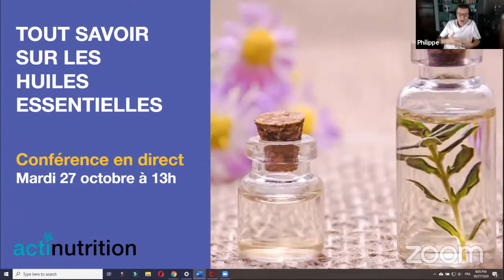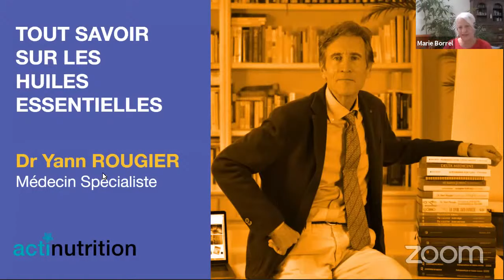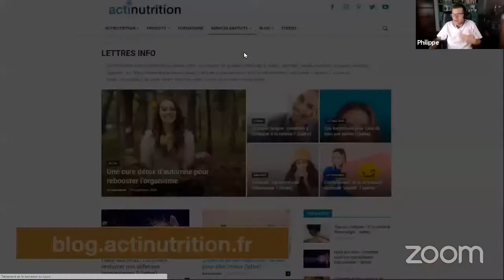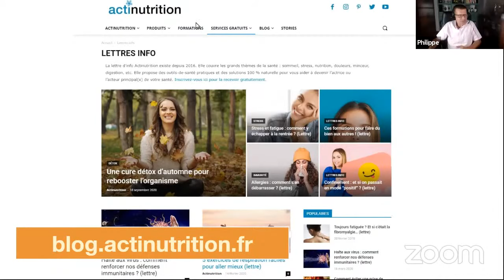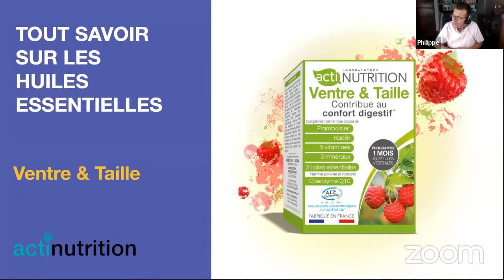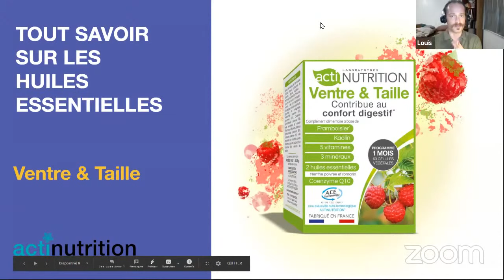Ce qu'il faut savoir sur les huiles essentielles [Conférence S05E03]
Notre Méga Super Promo de Noël Actinutrition commence MAINTENANT ! Profitez de remises allant jusqu'à 75% avec la LIVRAISON GRATUITE !

Après le guide des huiles essentielles que nous vous avons offert, il semblait opportun d’apporter des précisions pratiques sur leur emploi pour lutter contre les maux quotidiens. Pour cette conférence, nous avons donc invité Marie Borrel, auteure et spécialiste de l’aromathérapie.

L’huile essentielle de citron pour lutter contre la fatigue, la lavande officinale pour les troubles digestifs, la menthe poivrée pour calmer les nausées ou l’arbre à thé contre les infections de la sphère ORL… Les huiles essentielles ont de multiples vertus pour vaincre les petits soucis de santé du quotidien.

D’accord mais encore faut-il savoir laquelle choisir pour quelle affection et surtout, comment l’utiliser : à l’aide d’un diffuseur dans votre chambre, en massage directement sur la peau, dans le bain après l’avoir diluée dans l’huile végétale ?

Si vous débutez en aromathérapie, voici une conférence pleine de conseils pratiques à ne manquer pour rien au monde…

Les questions de la conférence :
0:00 Introduction
4:46 Que sont les huiles essentielles et comment sont-elles extraites ?
8:57 Comment les huiles essentielles agissent-elles dans l’organisme ?
16:58 Quels sont les modes d’utilisation des huiles essentielles
21:17 Utiliser l’huile essentielle en diffusion a-t-il un impact positif ?
22:57 Quelles sont les huiles essentielles qu’on peut utiliser en synergie ?
24:28 Certaines plantes comme l’oranger amer peuvent produire plusieurs huiles essentielles. Comment s’y retrouver ?
27:55 Quelles huiles essentielles sont efficaces contre les troubles de sommeil ?
29:32 Utilisez-vous les huiles essentielles à titre personnel ? Lesquelles recommandez-vous ?
44:25 Certaines huiles essentielles sont-elles des « perturbateurs endocriniennes » ?
47:41 Quel est le meilleur moyen de prendre les huiles essentielles ?
53:25 Peut-on donner des huiles essentielles aux enfants, aux femmes enceintes ou aux animaux de compagnie ?
57:25 Quel est votre top-10 des huiles essentielles ?
1:08:13 Que pensez-vous de la menthe poivrée et du romarin ?
1:13:45 Quelle huile essentielle pour l’eczéma lié au stress ?
1:25:32 Quelle huile essentielle pour la polyarthrite ?
1:32:32 Quelle huile pour traiter l’Alzheimer ou la perte de mémoire ?

**Découvrez l'ActiBox Stress-Fatigue-Sommeil**
Cette Actibox inclut 4 de nos meilleures formules phyto qui vont agir en synergie avec, pour chacune, un objectif précis. Elle contient aussi des bonus ainsi qu’un E-book de 120 pages pour améliorer votre qualité de sommeil.

**Demandez vos livres-cadeau (ebooks) :**
Voici une série de livres gratuits à télécharger. Pédagogiques et pratiques, ils ont été conçus pour vous aider à devenir l’actrice ou l’acteur principal(e) de votre santé.

**ACTINUTRITION, ce sont des solutions de santé naturelle et des outils issus des Neurosciences pour vous aider à devenir l'ACTEUR PRINCIPAL DE VOTRE SANTÉ.**
Nous avons fondé nos Laboratoires de PHYTOTHÉRAPIE en 2010 et nous sommes installés dans la bonne ville de Montpellier.

**NOS CONFÉRENCES**
Rétrouvez les Conférences mensuelles organisées par Actinutrition avec le Dr Yann Rougier, Médecin Spécialiste et Formateur scientifique, et l'auteur-journaliste Marie Borrel, spécialiste de la santé naturelle.

Ces rendez-vous conviviaux abordent sur les grands thèmes Santé de notre époque : sommeil, minceur, détox, alimentation, fibromyalgie, douleurs articulaires, diabète, kilos émotionnels, hypertension, stress, cholestérol, vitamines et minéraux, maladies cardi...

**NOS LIVRES GRATUITS en PDF** avec nos meilleurs conseils de coaching

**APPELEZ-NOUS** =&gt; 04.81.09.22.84